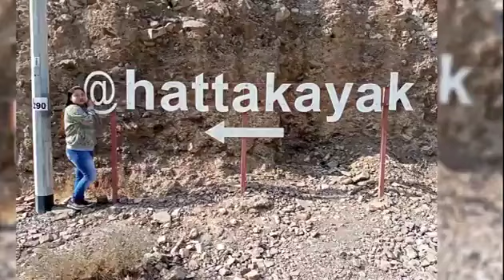The View of Hattadam Hatta Road Trip To Hatta